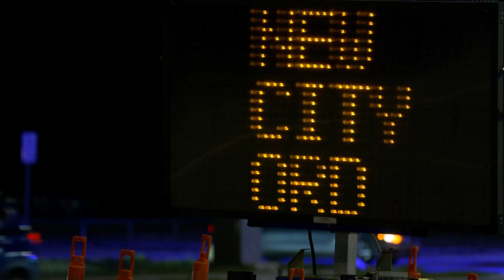Fort Worth banning public drinking on open streets along West 7th Street this weekend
Police are "soft launching" the new ordinance, meaning verbal warnings will be issued for the first 30 days before citations.